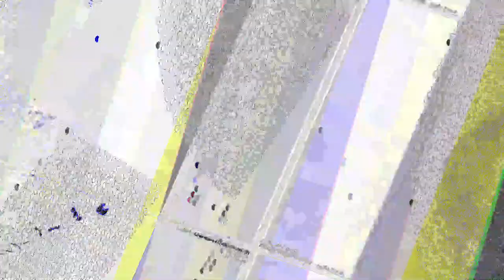[EPILEPSY WARNING] Movie 23 07 20 18h05m44s